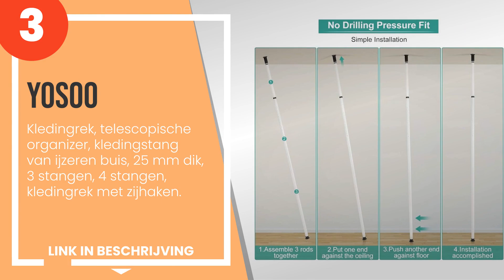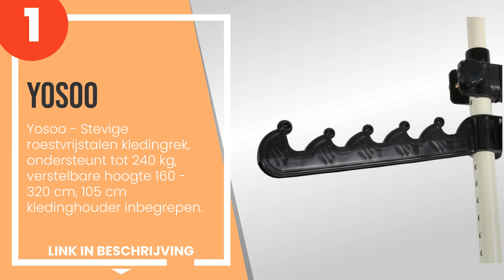De 3 beste telescopische structuren voor inloopkasten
1) Yosoo - Stevige roestvrij... »
2) Cusco - Telescopische gar... »
3) Yosoo - Kledingrek, teles... »

✋ Hier de 3 beste telescopische structuren voor inloopkasten, op de markt verkrijgbaar.

-- Tijdindicatoren (Tijdstempels) --

00:00 - Intro
00:08 - 3) Yosoo - Kledingrek, telescopische organizer, kledingstang van ijzeren buis, 25 m...
00:40 - 2) Cusco - Telescopische garderobeset, uittrekbaar, hoogte en breedte verstelbaar, ...
01:21 - 1) Yosoo - Stevige roestvrijstalen kledingrek, ondersteunt tot 240 kg, verstelbare ...